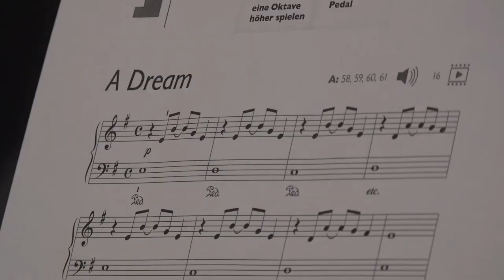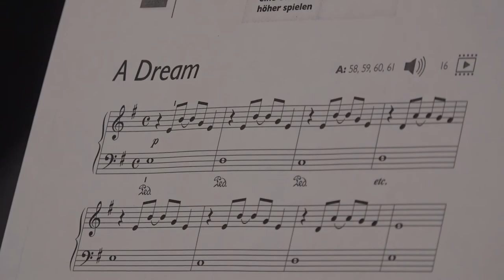MASTER KLAS PIJANISTE NIKOLE PEŠIĆA U MUZIČKOJ ŠKOLI 19102021